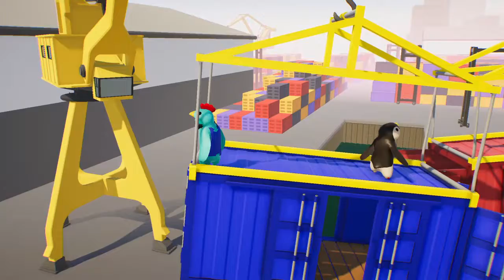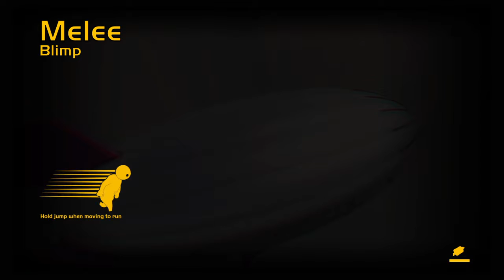Gang Beasts Free for all prt 1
Aaron wooooooooooooooooooooooooooooooooooon?!